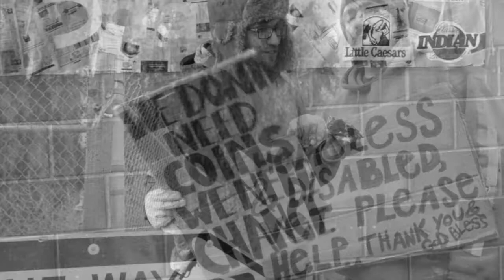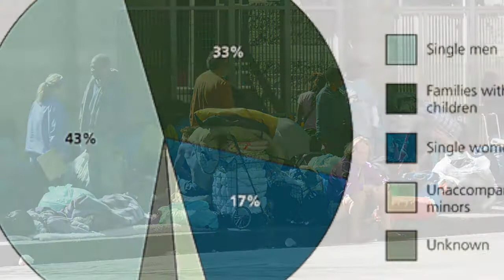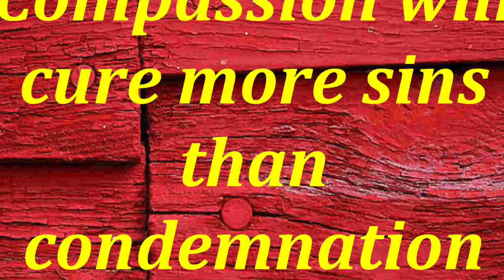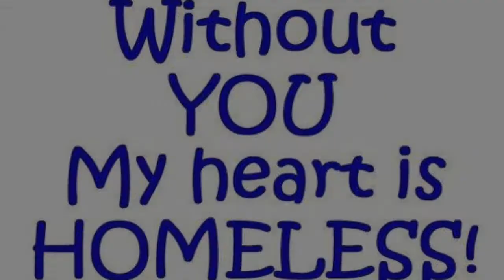Homelessness in America!!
This is a video presentation I do for my college writing 2 project!